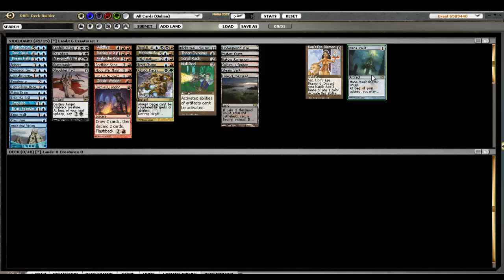MTG - Cube - Storm - Draft